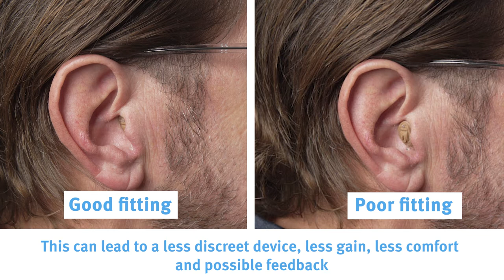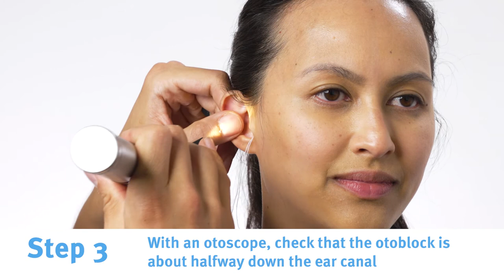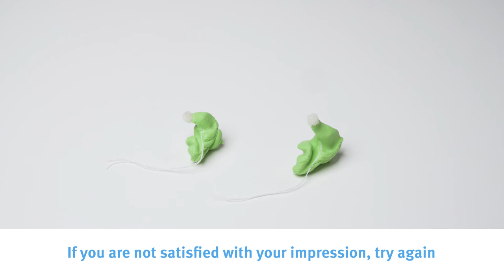Taking an impression using a syringe